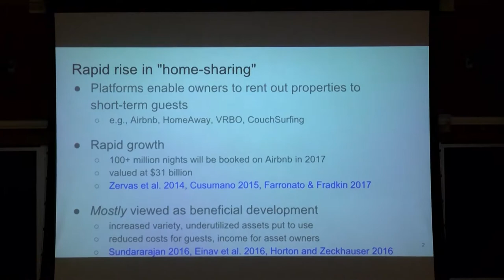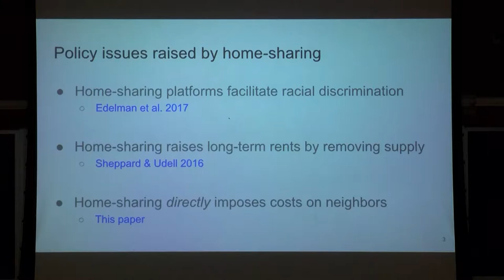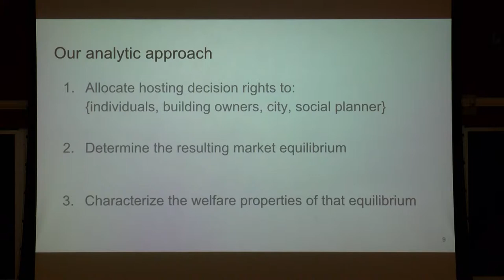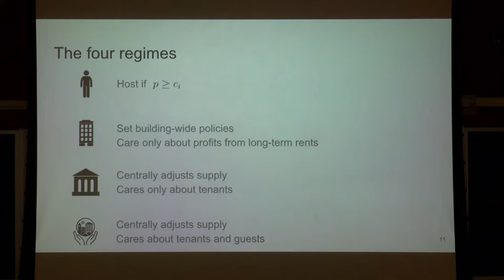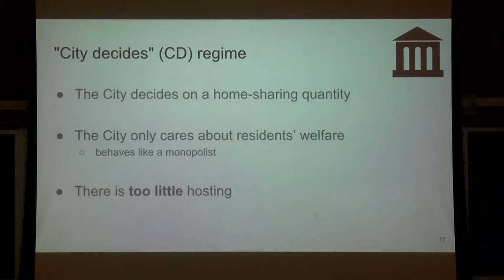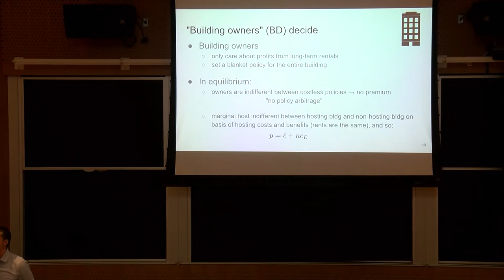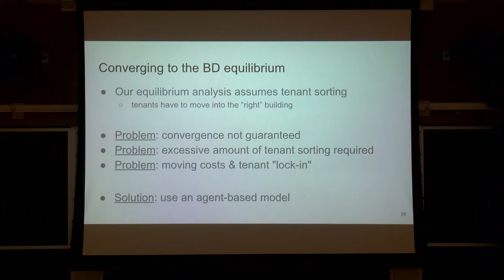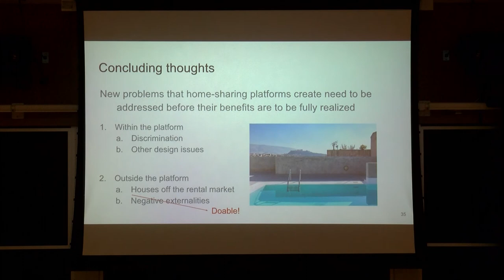EC'17: The Tragedy of your Upstairs Neighbors: Is the Negative Externality of Airbnb Internalized?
Paper presentation at the 18th ACM Conference on Economics and Computation (EC'17), Cambridge, MA, June 29, 2017:

Title: The Tragedy of your Upstairs Neighbors: Is the Negative Externality of Airbnb Internalized?
Authors: Apostolos Filippas, John Joseph Horton
Speaker: John Joseph Horton
Session: 7b: Experiments